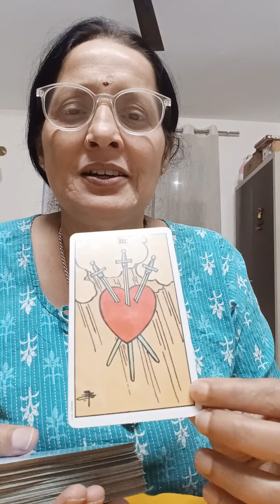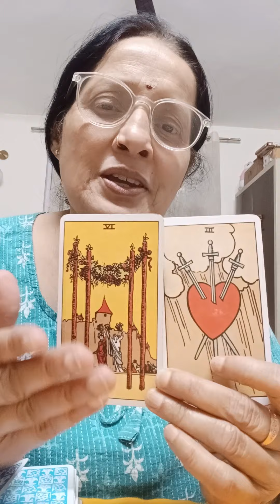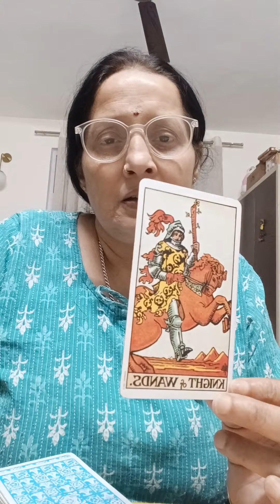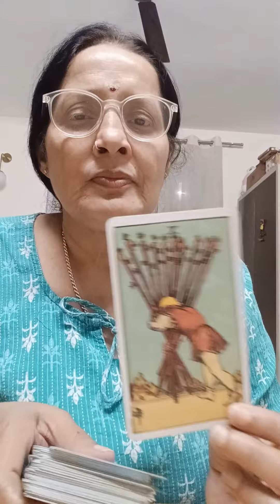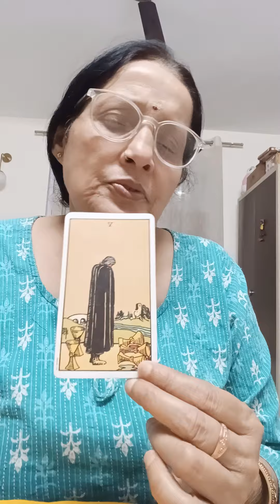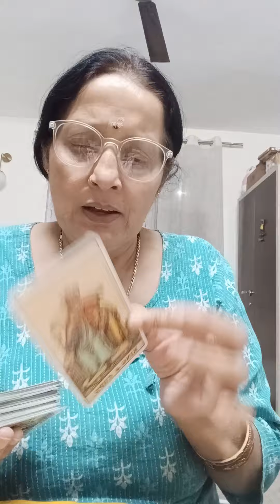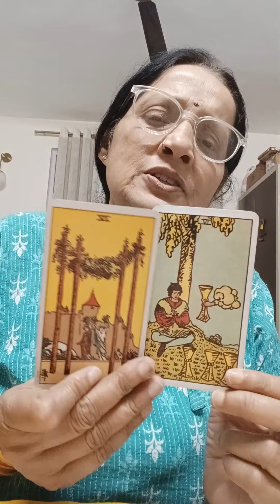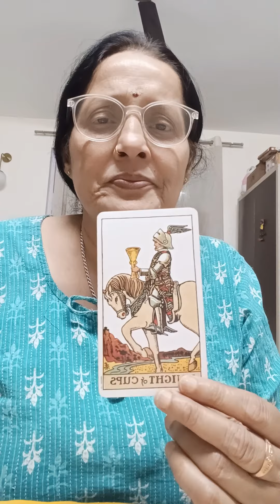Kaya aapke patner apke leye loyeal hai